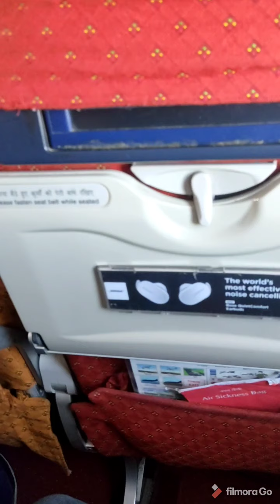New Delhi to Hyderabad via Air India Flight in just 8 minutes